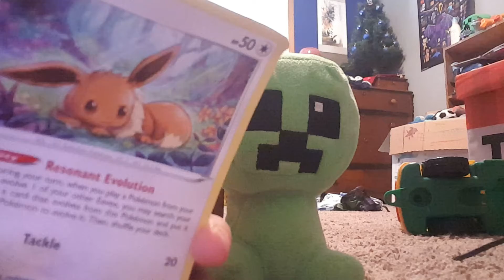movie: got in to a fight